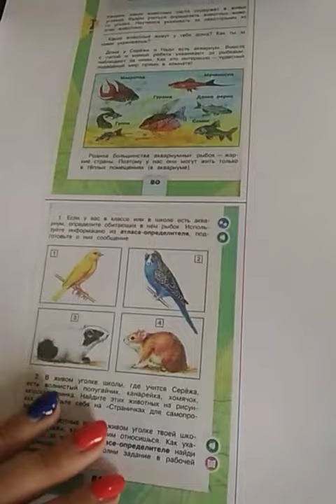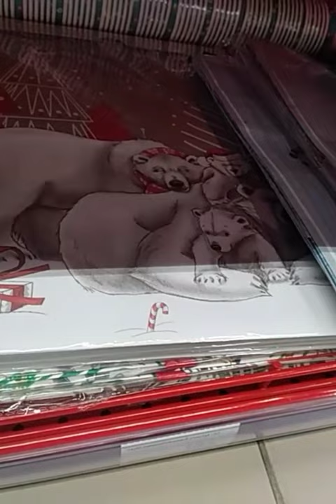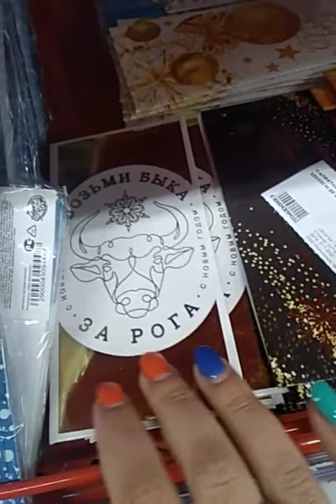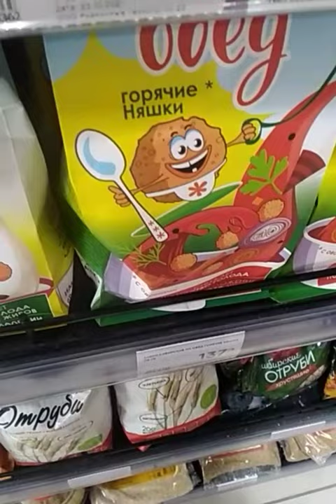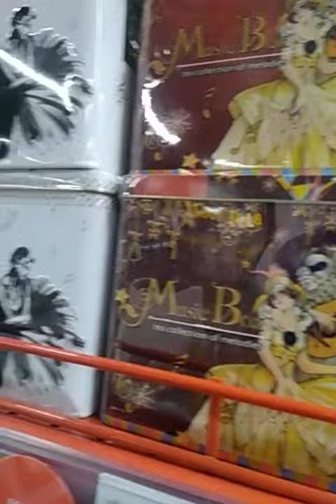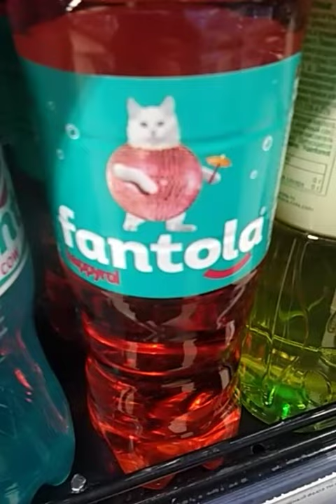Покупки 🛍️ SPAR 🛒 Смотрим новогодние игрушки 🎄 Поделка ко дню матери 💐 Спят усталые игрушки 😴